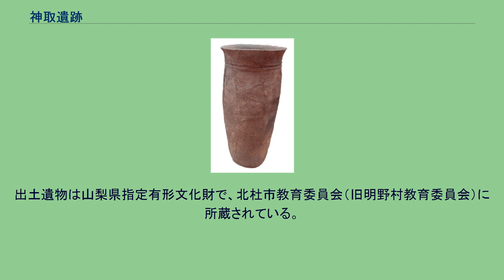神取遺跡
神取遺跡 所在地 神取遺跡（かんどりいせき）は、山梨県北杜市（旧北巨摩郡明野村下神取字神取）にある遺跡。
旧石器時代から縄文時代草創期を中心とし、古墳時代・平安時代の集落を伴う複合遺跡である。
縄文時代草創期の出土品45点が1996年（平成8年）5月2日に山梨県指定有形文化財に指定されている。
所在する北杜市明野町は県北西部、茅ヶ岳南麓の西端に位置。
旧明野町域の西端にあたる。
山麓を南流する塩川左岸の「神取面」と呼ばれる南北に傾斜した河岸段丘上に立地する。
標高は480メートル付近。
県北西部地域において、八ヶ岳山麓では湧水が沸き旧石器時代から縄文時代の遺跡が数多く分布するが、対して茅ヶ岳山麓は水利に乏しく遺跡数は乏しい。
1992年（平成4年）6月から11月にかけて、県営圃場整備事業に先立つ発掘調査が行われた。
神取遺跡は山梨県内において、それまで空白期であった旧石器時代終末期から縄文草創期の遺跡として知られる。
検出遺構から住居跡は確認できないものの、柱跡が見られることから2棟の住居が想定されている。
出土遺物では草創期の土器・石器が見られる。
土器類では爪形文土器や表裏縄文土器、隆起線文土器やその土器片があり、東国における草創期の一般的特徴を示している。
また、東海地方との交流を示す上ノ山式土器や粕畑式土器（ともに愛知県出土の標識土器）も出土している。
石器では狩猟に用いる槍先形尖頭器が中心で、木葉形が25点で、有茎が4点。
石鏃は7点(3点は小形尖頭器か）で、有茎尖頭器と石鏃は少ない傾向にある。
ほか掻器や削器が10点、石錐4点、楔形石器1点のほか、県内で唯一の資料となる後期旧石器時代の局部磨製石斧1点、礫器などが見られる。
石器石材の大半は珪質頁岩製で、わずかに安山岩製のものも見られる。
それらの未完成品や失敗作のほか、同質石材の剥片が1500点以上出土している。
石器の使用痕からも、他集落へ石器を供給するための製作場であったと考えられている。
器種の中心は後期旧石器時代以来の大型獣を対象とした投げ槍に用いる狩猟用石器である槍先形尖塔器であるが、石鏃は中型獣を対象とした弓矢に使用する草創期特有の狩猟用石器であり、旧石器から縄文草創期にかけて地球的な温暖化が進行し、植物相の変化により大型獣が現象した環境的変化に適応していく形跡を示している。
神取遺跡に続く遺跡には八ヶ岳山麓地域で旧高根町域に縄文早期の社口遺跡があり、尖塔器は完全に消失している。
縄文早期では富士北麓の池之元遺跡や古屋敷遺跡（ともに富士吉田市）があるが、この頃には山岳地域から甲府盆地へも進出し定住生活が開始され、やがて釈迦堂遺跡群などの大規模な集落が出現する。
出土遺物は山梨県指定有形文化財で、北杜市教育委員会（旧明野村教育委員会）に所蔵されている。